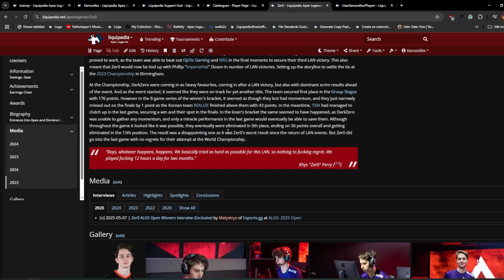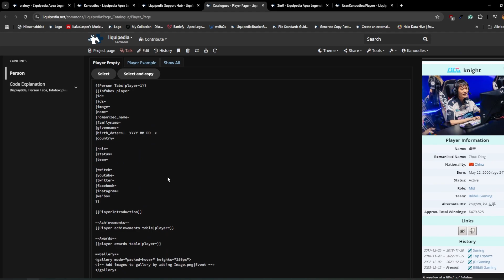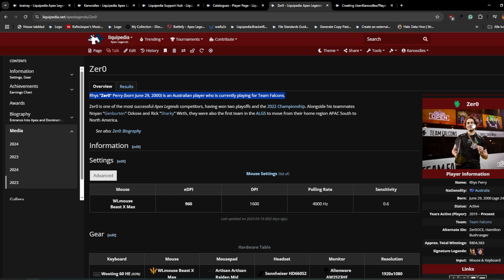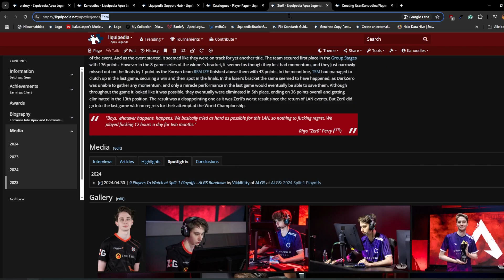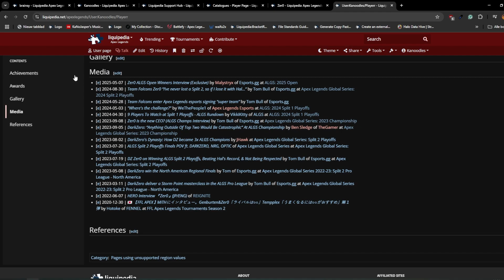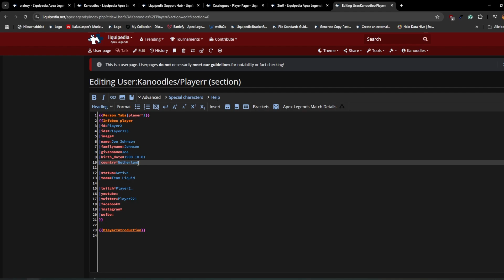Tutorial: How to create a player page in Liquipedia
Welcome to the esports wiki!

In this video,  Kano will go over how to correctly create a player page in Liquipedia.